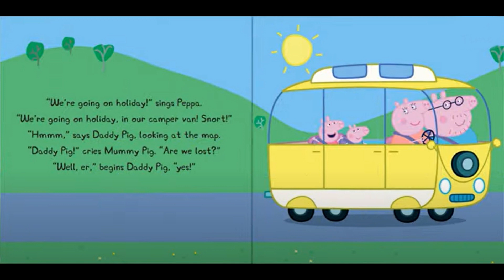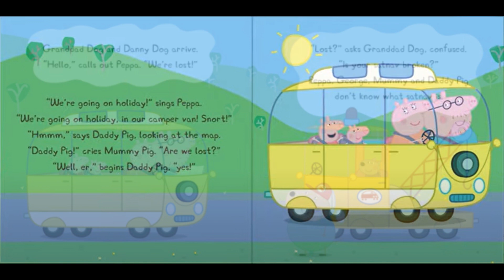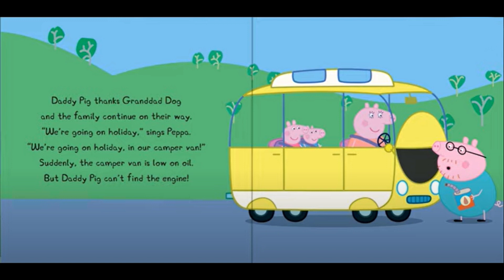Peppa goes camping book. Peppa pig book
Peppa goes camping book.  Books read aloud. Childrens book. Books read aloud. Childrens book. Peppa goes camping. Childrens book. Peppa pig english episodes. Reading to kids aloud. Read books online free. Books for kids to read. Read aloud channel. Childrens books.

Peppa and her family are going on holiday to the countryside in their camper van. Find out what happens when they discover the delights of Mrs Camper Van, otherwise known as satellite navigation! Enjoy reading this lovely Peppa Pig storybook time and time again.

Have you seen our Hey Bing books yet?